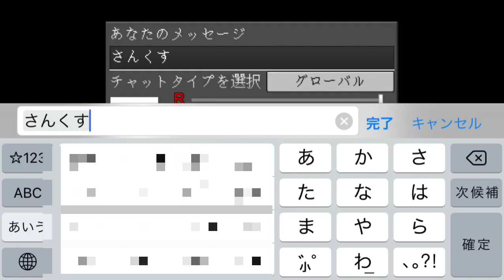中央でレアブロたくさんもらったわい Get a lot of rare blocks in the center(Planet of Cubes/Planet Craft/惑星クラフト)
いろんな人からもらえたわい